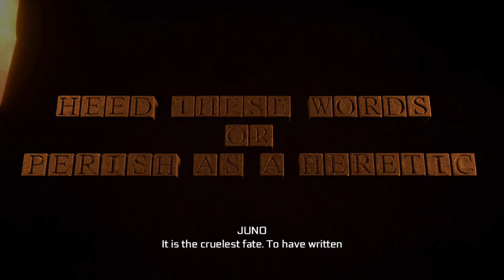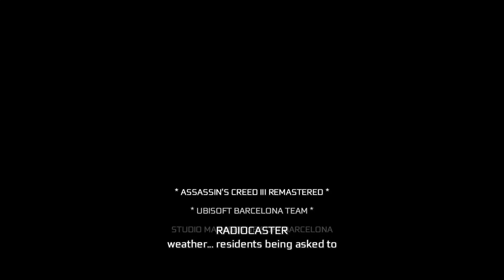Ending Assassins Creed 3 Remastered